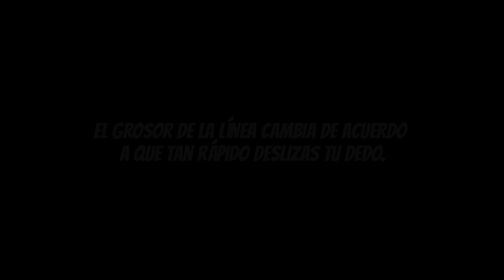¿Como cobrar un "Knuckle Ball" de tiro libre? | Disparo sin rotación de Balón en pes mobile 2021